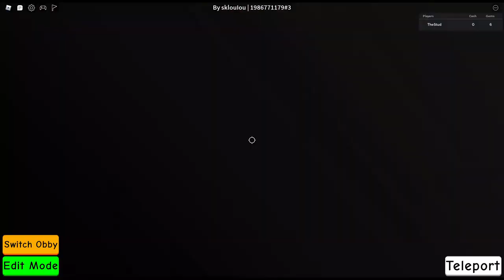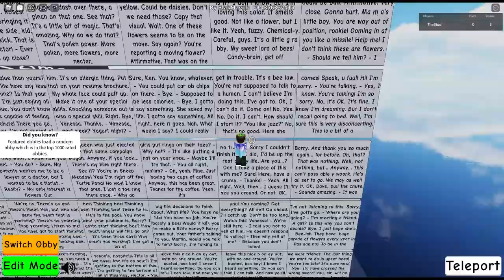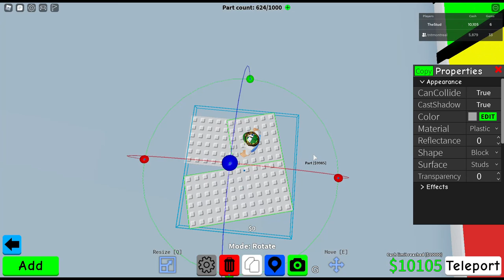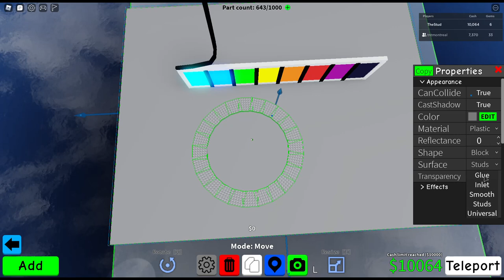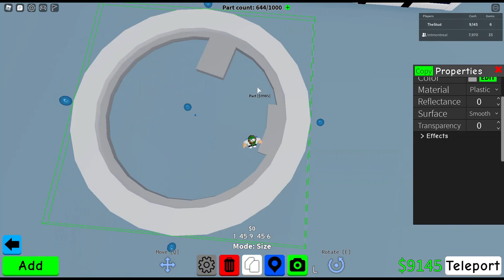Bee Movie Script In Roblox Obby Creator!?!!? | Obby Review #3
back with another obby review, not as exciting as the last, but it was good.

Hi, I'm Stud and I've played roblox for a very long time. I play games and im good at parkour and enjoy play all that roblox has to offer.

I'm an expert in the technical bits of Obby Creator comment down with your problems and I can help!